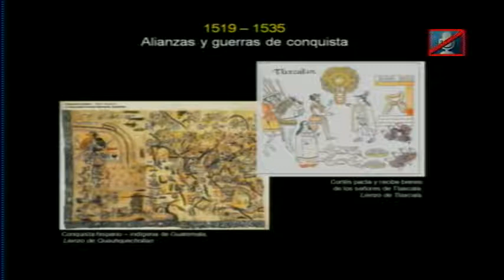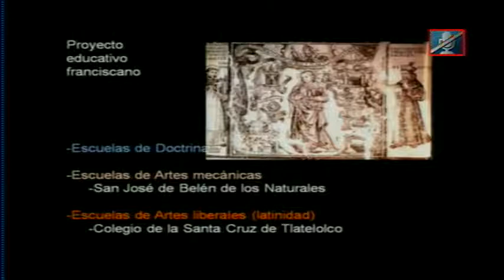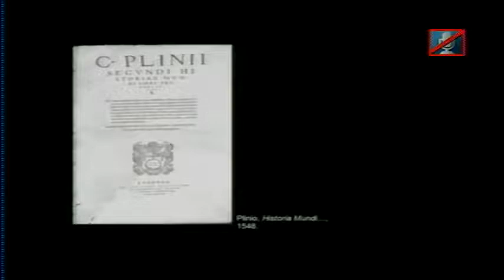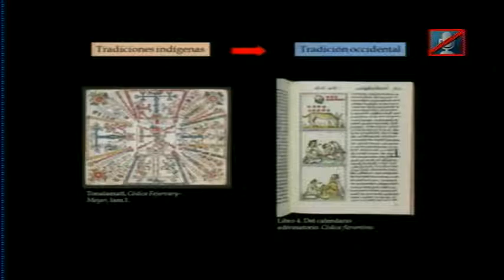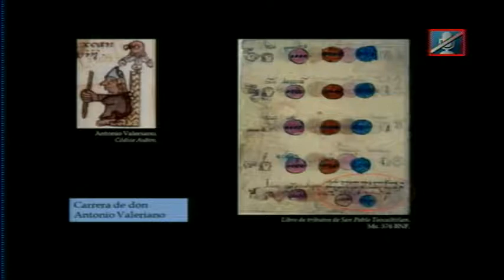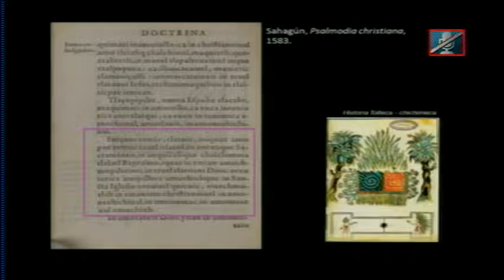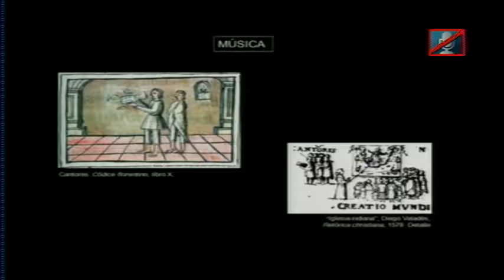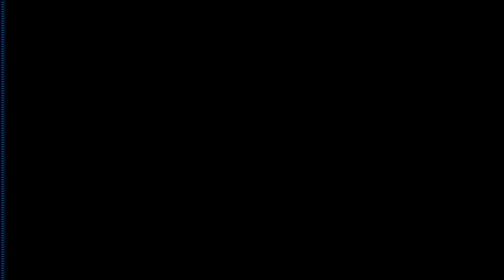El Colegio de Tlatelolco y la educación de las élites indígenas por Berenice Alcántara Rojas